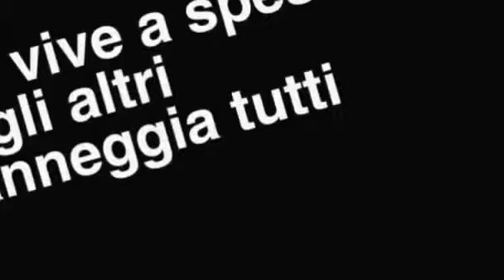Italy's war on tax evasion